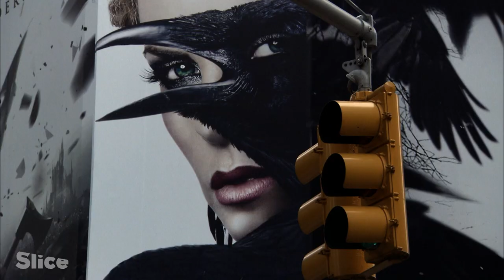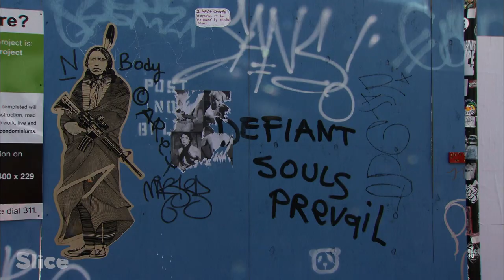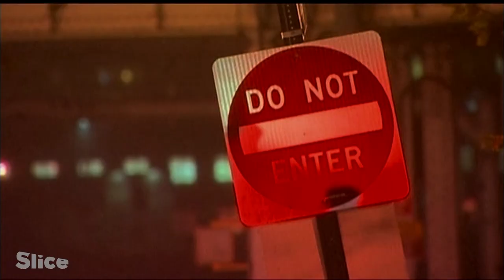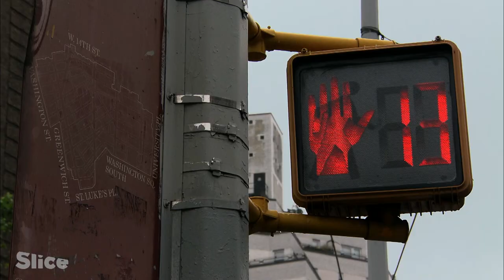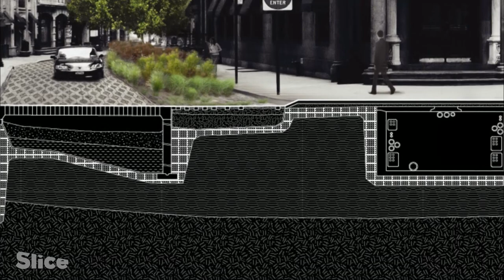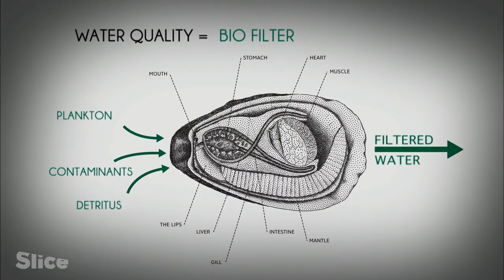New York city underwater: Avoid the disaster | SLICE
New York City will know more and more natural disasters, rising waters for example, and therefore has to find new ways to cohabit with its environment. The great challenge of the 21st Century is to find a sustainable balance between nature and urban life.
What solutions will come with the Green Revolution?

Extract from the documentary: “Naturopolis – New York, the Green Revolution”
Direction: Bernard Guerrini & Mathias Schmitt
Production: ARTE France & DOCSIDE - ZED